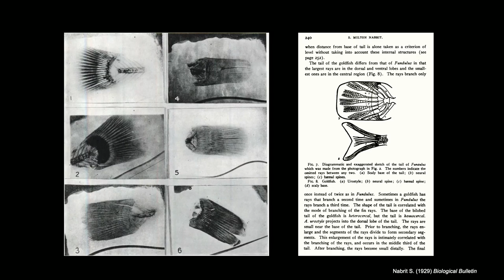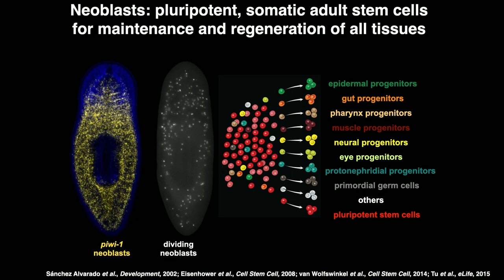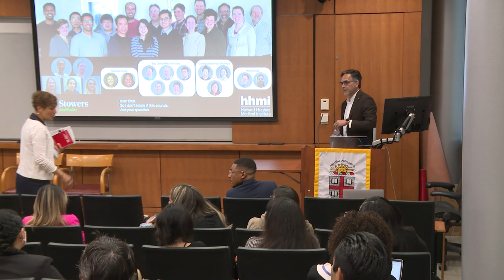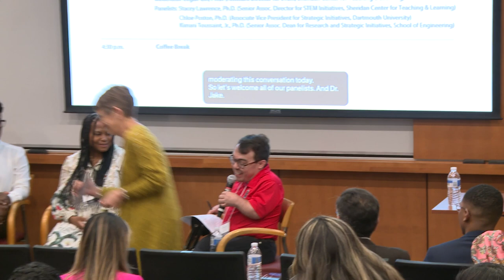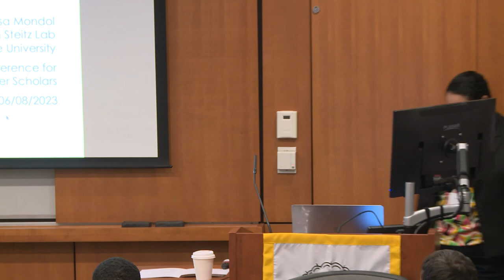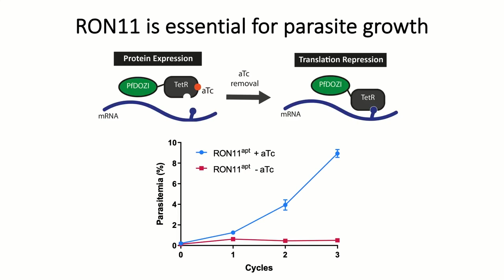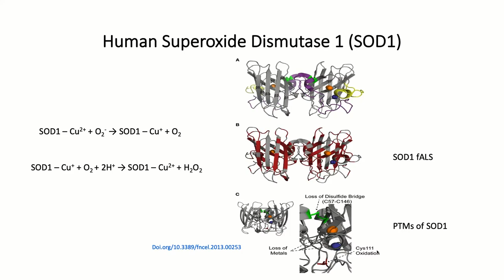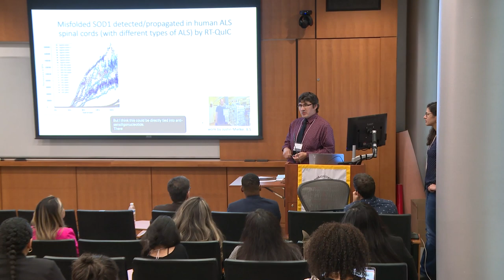MCB Department: 2023 Dr. Samuel M. Nabrit Conference for Early Career Scholars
Welcome and opening session (including keynote address by Dr. Alejandro Sánchez Alvarado, Ph.D.) from the 5th annual Dr. Samuel M. Nabrit Conference for Early Career Scholars, June 8, 2023.  Hosted by the Department of Molecular Biology, Cell Biology and Biochemistry at Brown University.